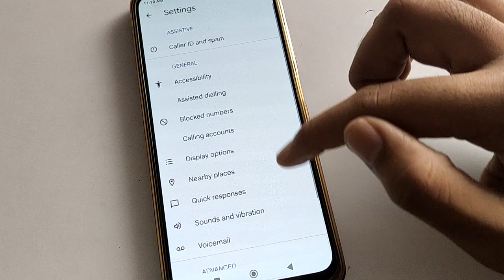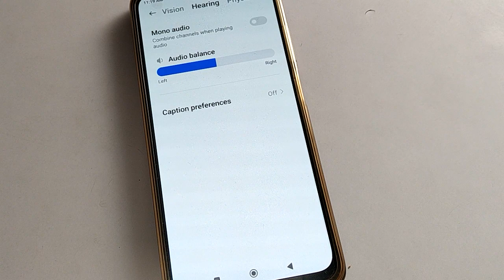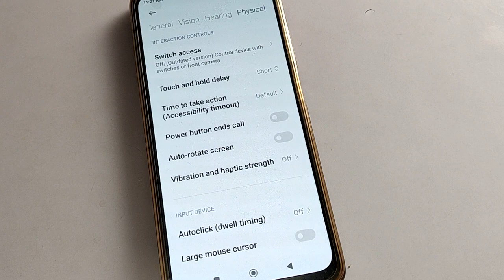call setting use kare Poco M5, how to on power button to end call Poco mobile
past